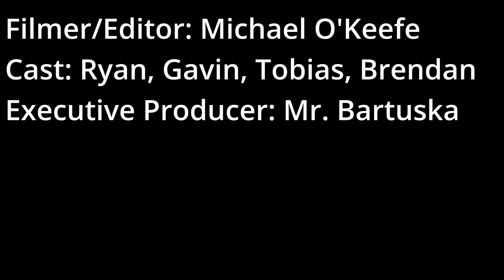The Hero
Made by Michael O'Keefe '23.